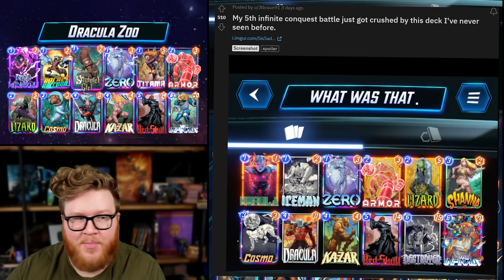I updated this old deck... it is THE NUTS.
Dracula Zoo is an old archetype that used to be really powerful, but I hadn't seen it for a long time, until it popped up on reddit this week. I tried to build my own version of the list, and so far it has vastly exceeded my expectations.

Power Estimate: This deck felt super strong into the meta for me through my first hour of games, landing me at a 77% win-rate and up 15 cubes. Of course more data is needed to see how it performs at large and over time, but it felt surprisingly consistent and pumped out a lot of power, so this could end up being a bit of a sleeper deck.

Video Chapters
0:00 Deck Introduction
2:29 Deck Gameplay

Marvel Snap | I updated this old deck... and it was THE NUTS.